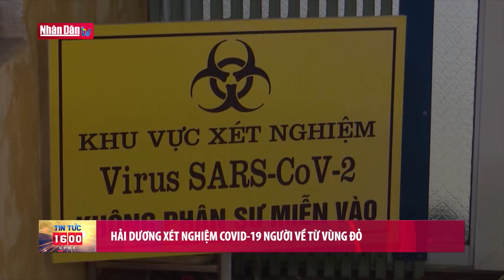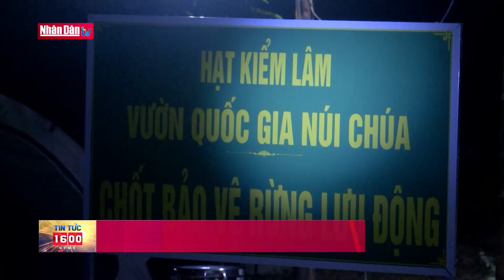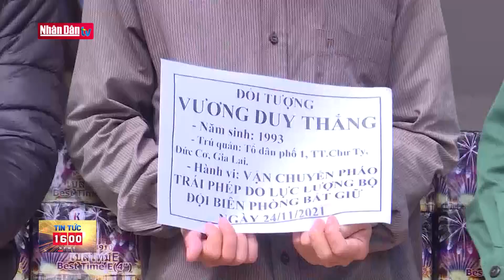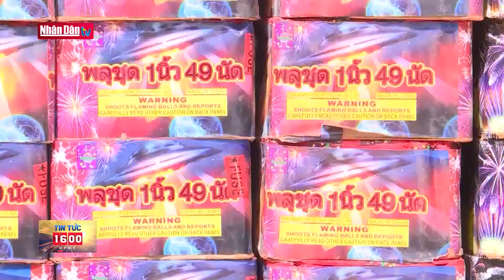Bản tin 16h ngày 19-1-2022